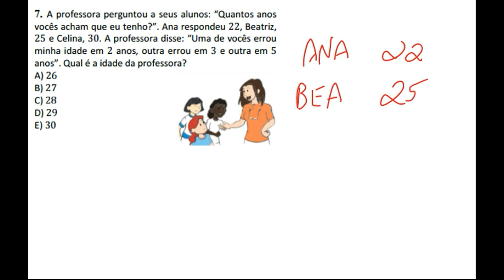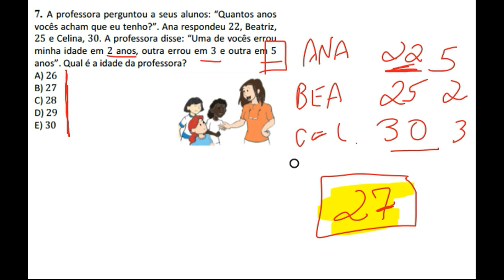SIMULADO OBMEP 2017 NÍVEL 1 QUESTÃO 7